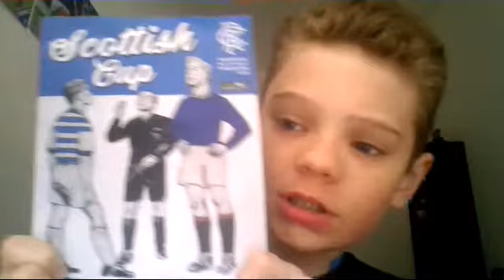DO RANGERS NEED WARBURTON - Rangers 2-1 Greenock Morton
Im gutted your thoughts